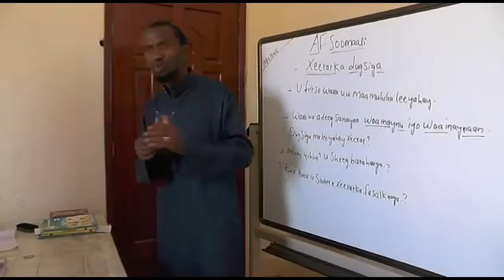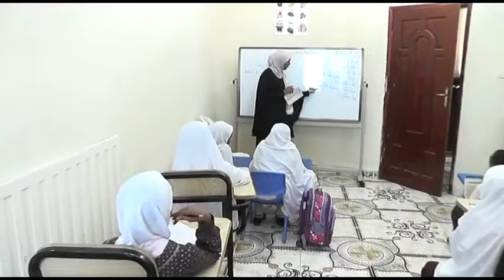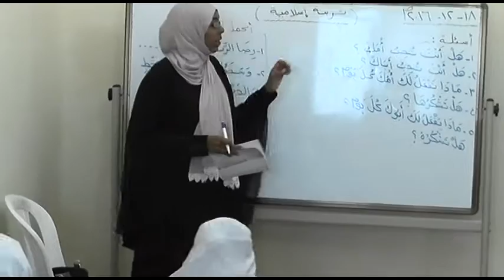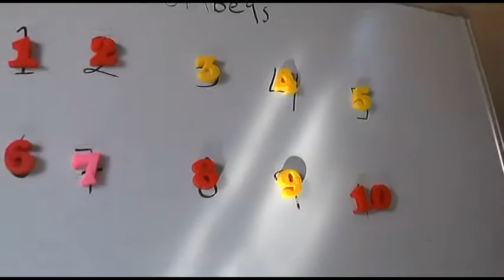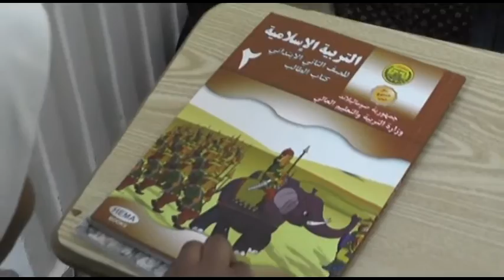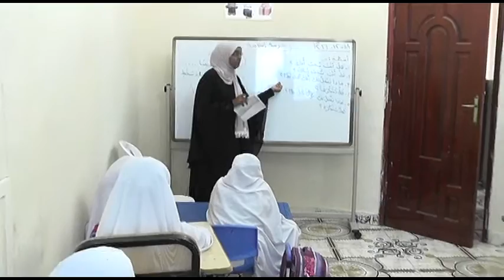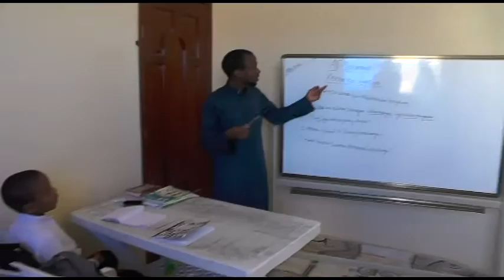TAYAYNTA TARBIYADA CARUURTA & WAXBARSHADA HEERKA CAALAMIGA AH DIINTA & MANHAJKA SOMALILAND